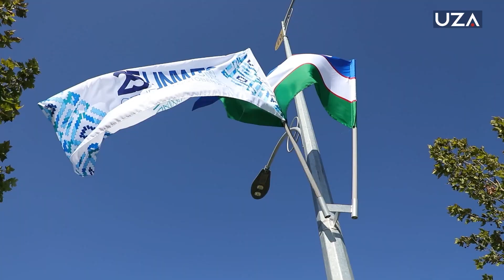Самарқанд нуфузли анжуманга тайёр